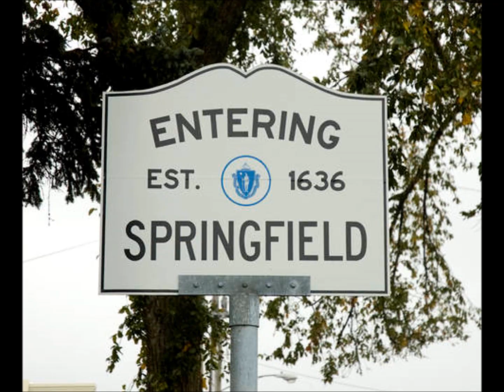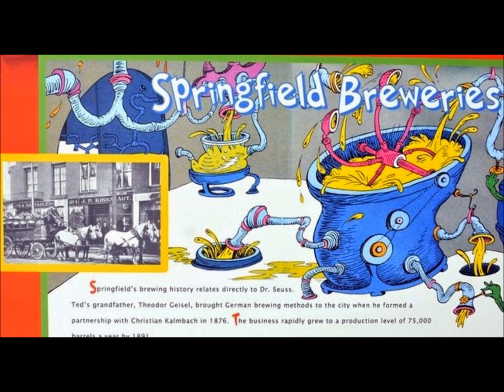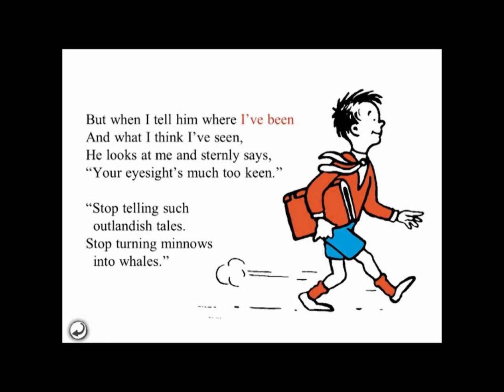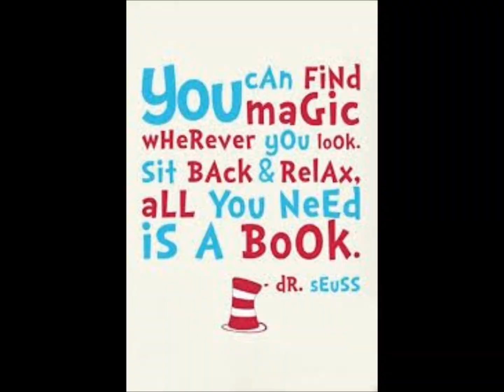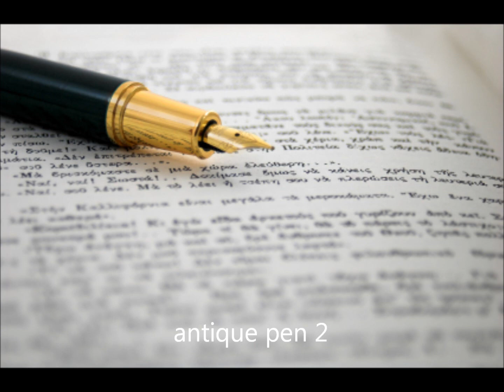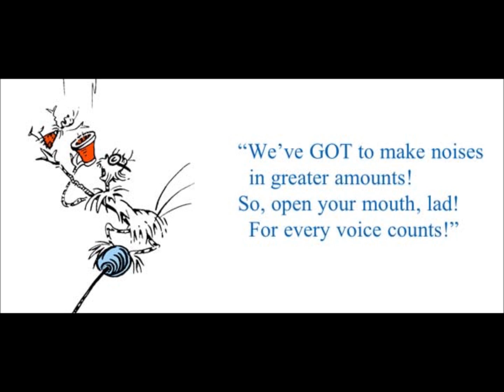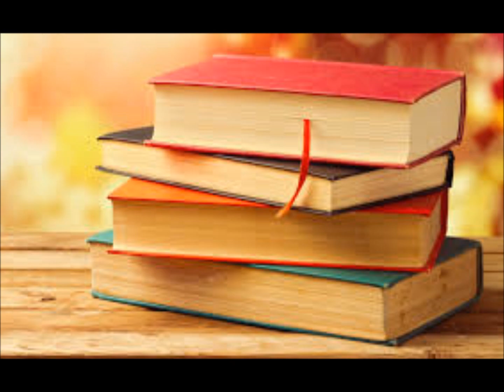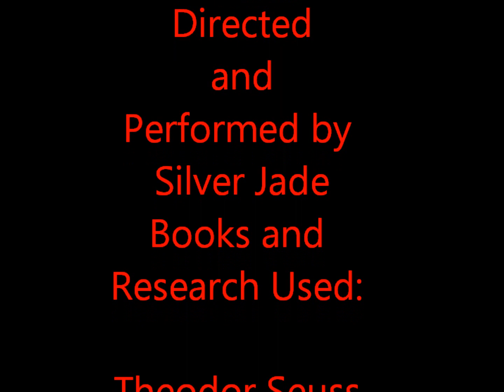The history and happenings of Dr. Seuss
This is part one of my main Dr. Seuss Video which covers his early life, school days, and the stories behind some of his earliest children's books. P.S. Alcohol may be a factor